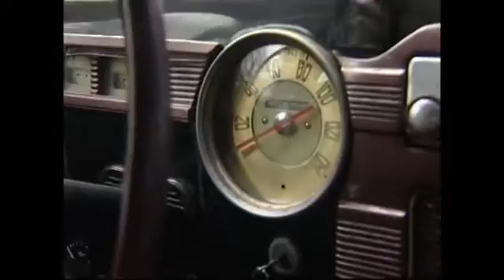Выборг встретил "Звезду нашей Великой Победы"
&nbsp;5,5 тысяч километров по северу России позади, теперь этот автомарш пройдет по Ленинградской области. Пробег &laquo;Звезда нашей Великой Победы&raquo; стартовал Подробности